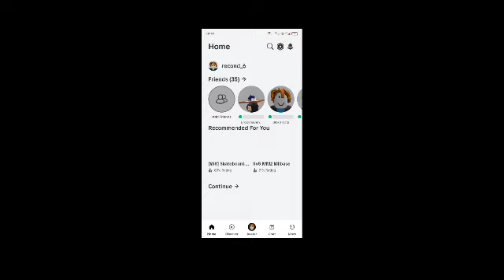TOWER of HELL